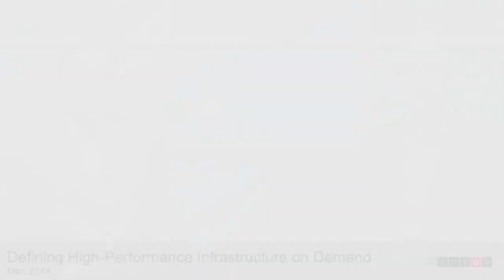Defining High-Performance Infrastructure On Demand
The realities of infrastructure are defined by three primary characteristics: security, reliability and performance. If you take infrastructure to the extreme in any of these directions, something else has to be sacrificed, explains Jacob Loveless, CEO, Lucera. While the mantra on Wall Street for the past 10 years has been "performance at all costs," the advantages enjoyed by high-speed traders continue to diminish, he adds, and firms increasingly are focusing on the reliability of their infrastructure and minimizing operational risk as they expand into new asset classes and geographies. Loveless and TABB Group partner Alex Tabb discuss the need for infrastructure that will allow firms to experiment as they expand into new markets and products, the minimum infrastructure standards required by various market participants to explore new opportunities, and why on-demand infrastructure's time finally has come.